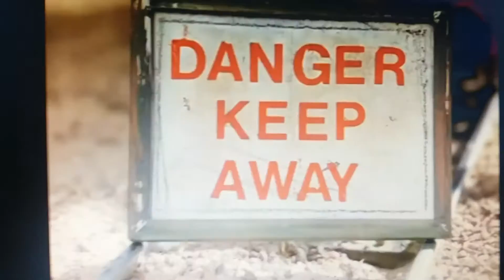Thomas goes fishing FAST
I would like to thank Crovans Gate for the normal footage.
This episode of Thomas & friends is owned by Britt Allcroft. No money shall be made for this.